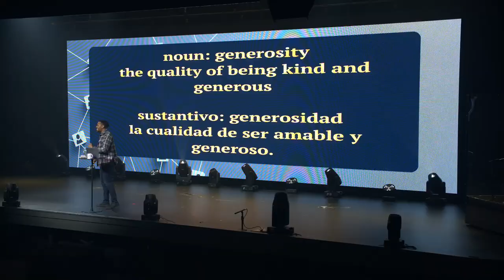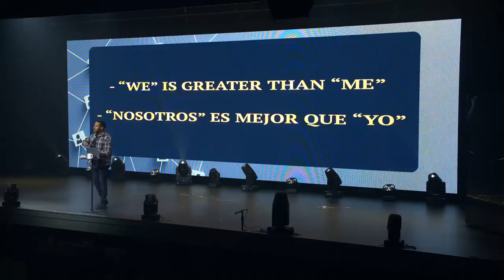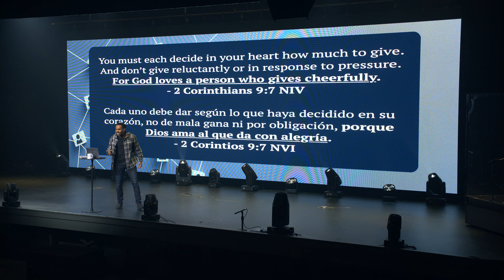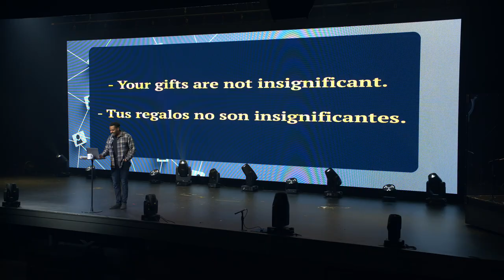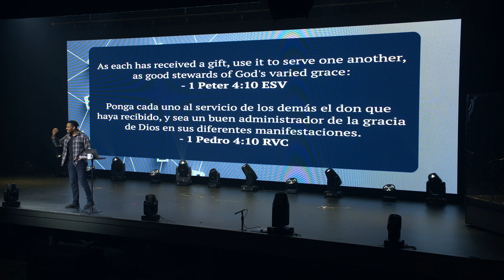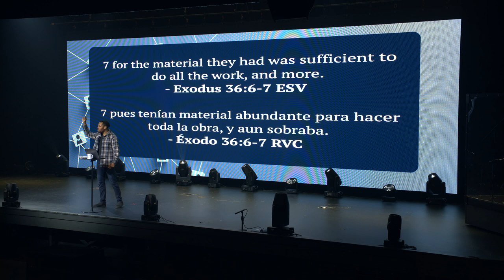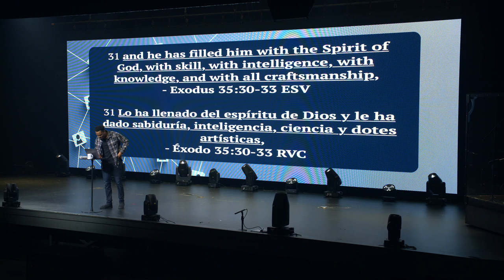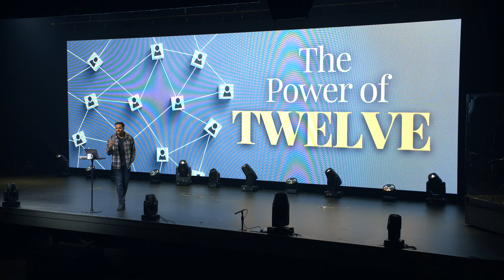What is Generosity? | Is Generosity Just Money? | How Can I Use My Gifts? | Family Church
New Living Translation Study Bibles:
English Standard Version Study Bibles:

What is generosity? Is generosity just money? How can I use my gifts? Pastor Josh Smith shares the power of 12 and how we can use our gifts for God’s glory. No gift is insignificant!